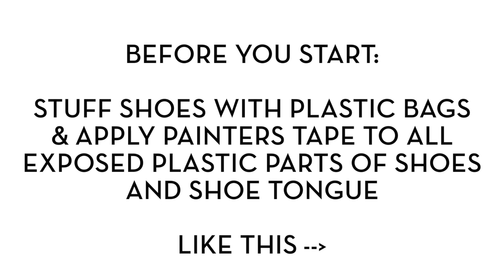DIY Hydro Dipped Vans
Learn how to Hydro Dip your shoes.

My teens and I hydro dipped a Vans shoes to create a fun custom project!

Supplies Needed:
Plain White Shoes (should be cotton)
Painters Tape
Plastic Bags
Spray Paint (we used Rustoleum Gloss Enamel)
Gloves & Mask
note: Take the necessary precautions and read all the directions on the can before working with spray paint.